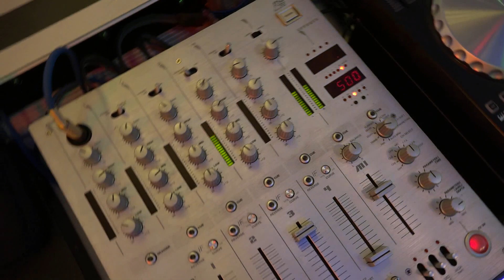Joanna i Piotr weselny klip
podsumowanie zabawy weselnej Joanny i Piotra -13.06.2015
muzyka: A.Asanov, Z.Moździerski, M.Kryjom
słowa: A.Asanov
wykonawca: PIERSI